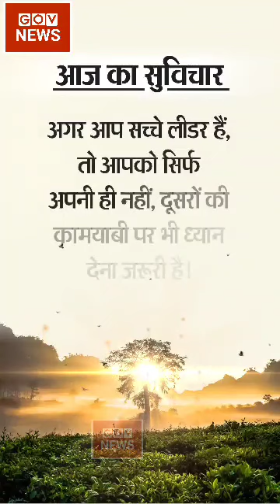fatafat news |aaj ki taaja khabar |18 july 2021 khabre | petrol price mosam news aaj tak vaccine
Aaj ki news - DLS News aaj ki taza khabar 18 July ki news aaj ki badi khabre Live DLS news Today
आज की ताजा खबर, 18 जुलाई : बड़ी खबरें और मुख्य समाचार : Aaj ka mausam Weather news report weather Forecast for India for July 18, 2021

aaj hum aapako is hindi news video me batane wale hain aaj ki taaja khabar, fatafat khabaren, delta plus, google news, samachar, top news, latest news, hindi news news today live news khas khabre india news today super fast news fatafat news desh duniya ki khabre fatafat khabre today news aaj ki badi khabre aur isi tarah ki tamam desh duniya ki taja aur badi khabren.

isi ke sath aap dekhenge hindi video india petrol diesel gold modi gold price gold price today narendra modi delhi petrol price ke videos google news in hindi breaking news in hindi dls news hindi news, non stop 100 news today, aaj tak live, aaj tak non stop 100, news today youtube aaj ki khabar taaja bhi aur bhi bahut sari khabaren ( badi khabare, taja khabren )

अभी तक की सभी बड़ी खबरें LIVE | Latest News | Hindi News Live Updates | Breaking News | Latest Headlines LIVE| Hindi News LIVE TV | Coronavirus | Modi 2.0 Cabinet | Twitter

Toh hamare aaj ki hindi news video india ko pura jarur dekhen ye sare news hindi news websites ( site ) jaise google samachar dls website bbc hindi hindustan epaper ndtv hindi aaj tak news zee news hindi ndtv hindi news republic bharat live ndtv hindi news hindi news paper r bharat live aaj ki news bbc hindi news news18 hindi amar ujala news google pagespeed ndtv live hindi hindustan hindi news aur isi tarah ki tamam indian hindi news websites ( hindi website ) se ye sari News lete hain.

Hindi News Live: देश-दुनिया की सुबह की 100 बड़ी खबरें I Nonstop 100 I Top 100 I July 18, 2021 | Business News Live | Stock Market | Share Market Live

मौसम की जानकारी राजस्थान मानसून 2021 राजस्थान का मौसम राजस्थान मौसम का हाल mosam vibhag today news आज के मौसम की जानकारी मौसम समाचार लखनऊ मौसम विभाग लखनऊ 18 july weather news current affairs  18 जुलाई मौसम समाचार up bihar jharkhand weather राजस्थान मौसम विभाग weather news today patna weather today today weather news.evening news modi speech china news corona news aaj ka rashifal top news pm modi speech aaj tak news congress railway news aaj ki taja khabar.